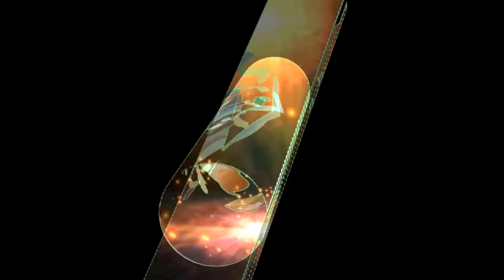शेतकर्‍यांच्या नुकसान भरपाईसाठी स्वाभिमानी आक्रमकपणे रस्त्यावर उतरेल : राजू शेट्टी